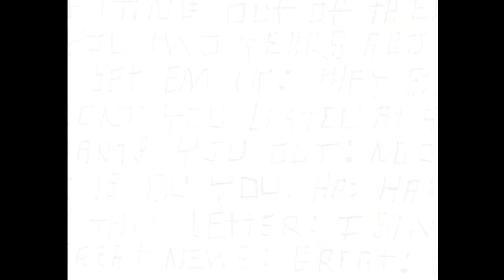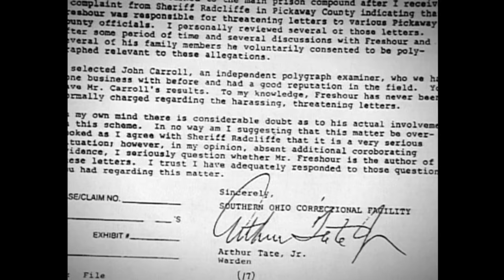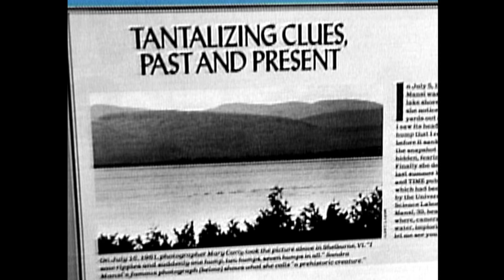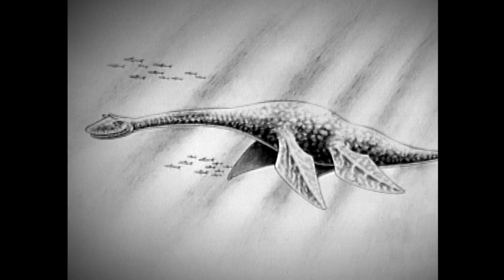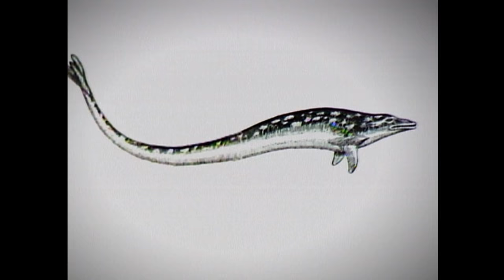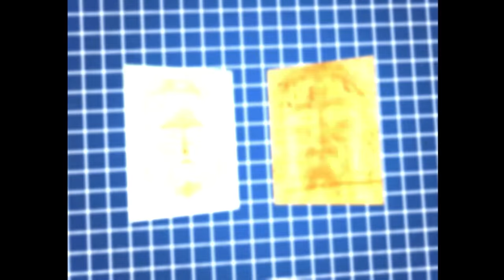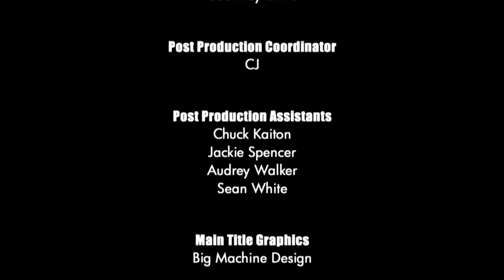Unsolved Mysteries with Dennis Farina - Season 4, Episode 6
This, Episode includes: Poison Pen, Champ, Li'l Miss plus UD, Motorcyclist's Samaritan and Update: Shroud of Turin.